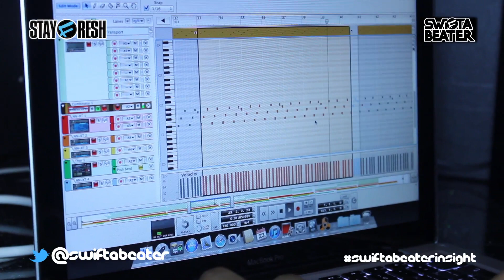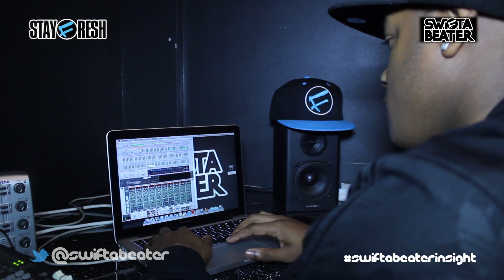Swifta Beater TV: Insights EP.003 | Nuke 'Em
Swifta Beater - Socials